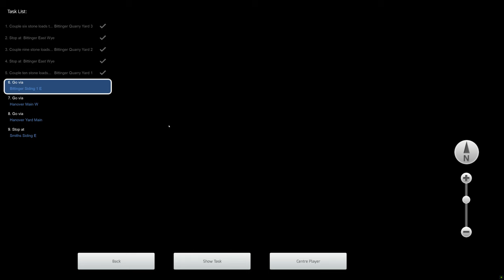Train Simulator 2021 - [EMD F7A] - Bittinger Stone Haul - 4K UHD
Route: CSX Hanover Subdivision
Loco: EMD F7A Western Maryland
Scenario: Bittinger Stone Haul (Career)

3840x2160 4K UHD native gameplay.